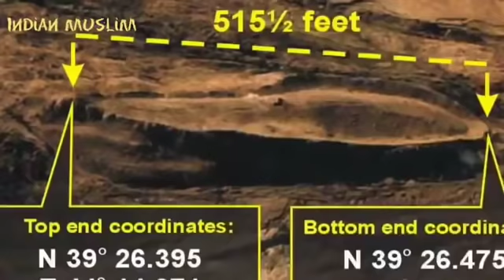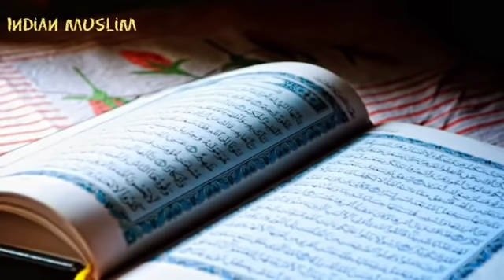नूह अ. की कश्ती का मिलना इस्लाम के सच होने का सबूत हैं | Asif Khan | indian muslim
Assalamualaikum dosto ☺

विज्ञापन के लिए इस E-mail पर सम्पर्क करें
(इस्लाम से रिलेटेड विज्ञापनों पर विशेष छूट)

वीडियो पसंद आई तो LIKE और SHARE जरूर करना..

हमारी ये वीडिओज़ भी जरूर देखना

3- इस अंधी मुस्लिम महिला ने वो कर दिखाया जो आज तक भारत मे कोई भी नहीं कर पाया हैं। | Asif Khan || Indian Muslim

4- चंगेज़ खान का असली सच, कमजोर दिल वाले ना देखें | Indian Muslim | Asif khan | Part 1

5- चंगेज़ खान का वो काला सच जो आपको आज पता चल जाएगा | Indian Muslim | Asif Khan | Part 2

6- मुहम्मद साहब ने महिलाओं को बुर्क़ा पहनने के लिए क्यों कहा ? Indian Muslim | Asif Khan

8- अगर चाहते हो कि पूरी दुनिया इस्लाम कुबूल कर लें तो ये वीडियो जरूर देखना | indian musli | Asif Khan |

9- राबिया खान इस्लाम के लिए वो काम कर रही हैं जो बड़े-बड़े लोग नहीं कर पाते | Indian Muslim | Asif Khan |

11- मुसलमान वो शेर-दिल कॉम हैं जो फिरोन से ना डरी तो ये मोदी क्या चीज हैं Indian Muslim

12- ये क्या बोल दिया इस हिन्दू ने 😨 विश्व हिन्दू परिषद की गुप्त मीटिंग | indian Muslim |